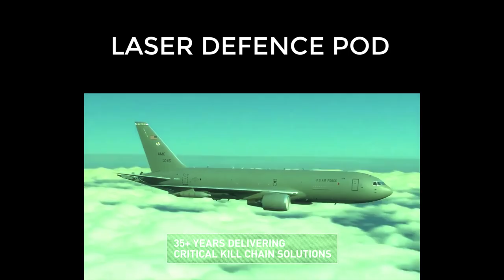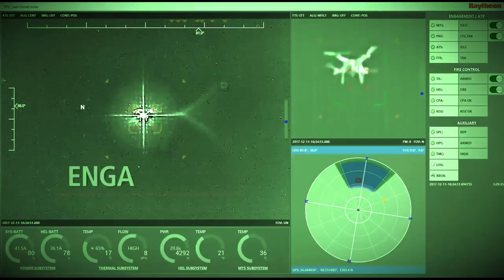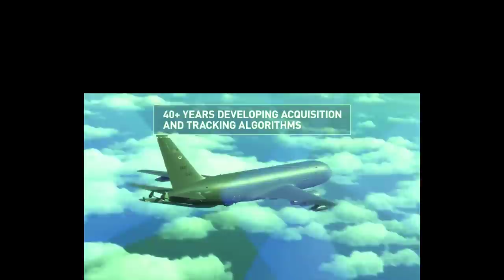Laser defence pod with new engine for tejas, tedbf & amca | durga 2 laser weapon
Laser defence pod for tejas, tedbf & amca | durga 2 laser weapon